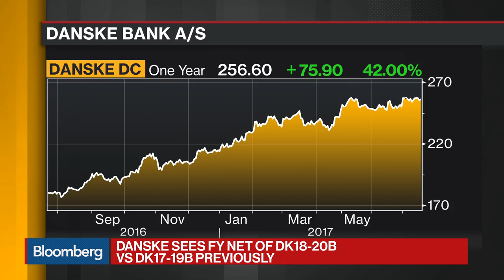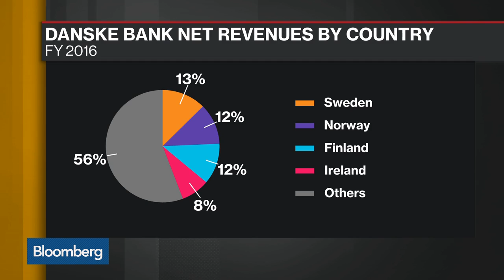Danske CFO on 2Q Earnings, Market Share, Banking Union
Jul.20 -- Jacob Aarup-Andersen, chief financial officer at Danske, discusses the bank's second-quarter earnings, dealing with negative interest rates, gaining market share, their view on Banking Union and what is causing him concern. He speaks on "Bloomberg Daybreak: Europe."